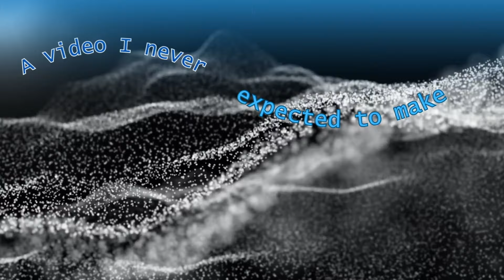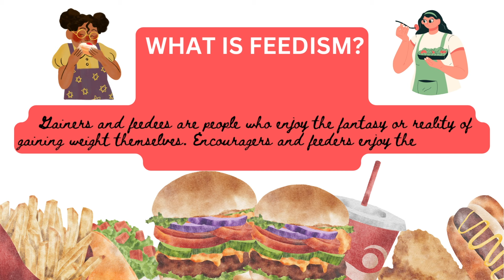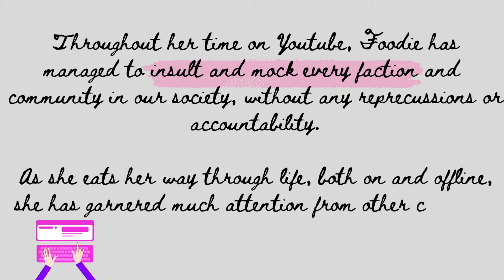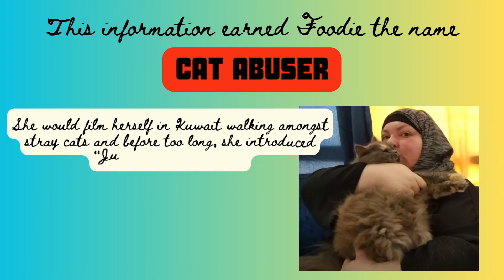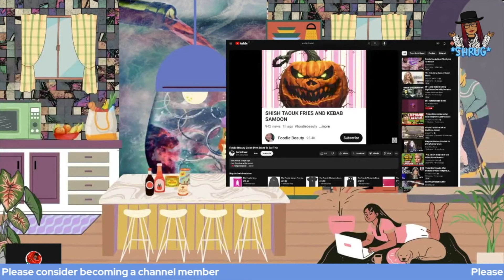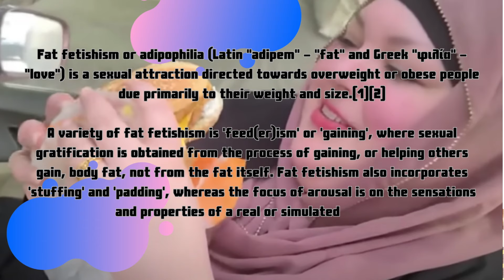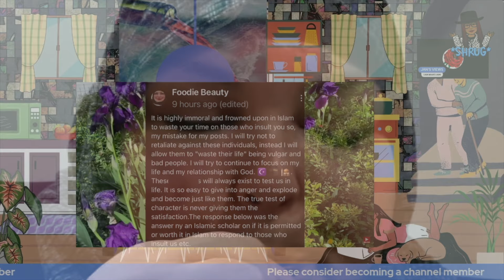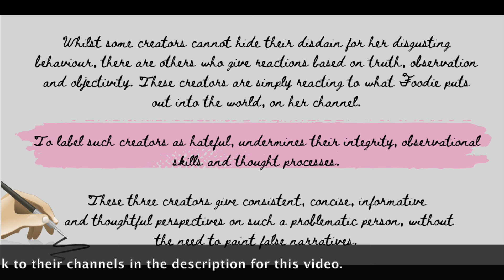FOODIE BEAUTY - WHY REACT? KARINA KABOOM/MILK TEA/GORLIC BREAD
My Online Art Store:
Amazon Wish List:

My main objectives in life:

*  LOVE
*  LAUGH
*  CREATE
My channel is a cacophony of all those things.
Check out my varied Playlists - I'm certainly not a "one-trip pony" when it comes to content!

My interests are:
*  Family
*  Music
*  Art
*  Sport

*  Livestreaming  - SWEET TALK LIVE
                                 MIDWEEK LIVESTREAMS
                                 WELLNESS WEDNESDAY LIVESTREAMS
                                 DRAMA FRIDAY LIVESTREAMS
*  Podcasts - ROCKIN' ELDERS